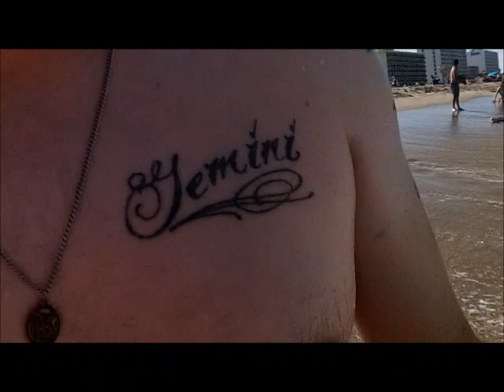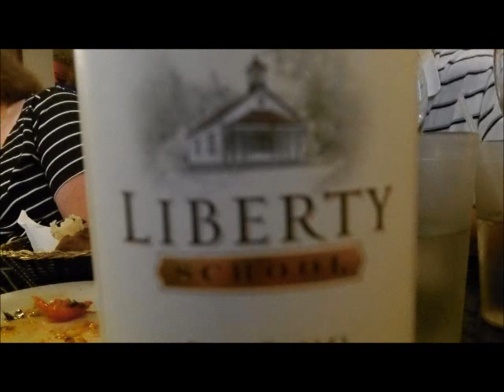JULY 4TH - It was Hell in the Land of Nada Today after Arthur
see you saturday for the knife gig.

OR

Scoops:
.1) New 8" T-rex S/S scoop.